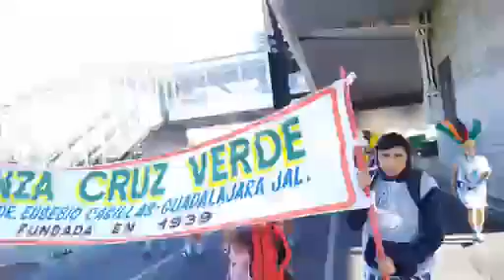Mini Romería Cuartel General de Danzas Chimalhuacanas del Estado de Jalisco 2023